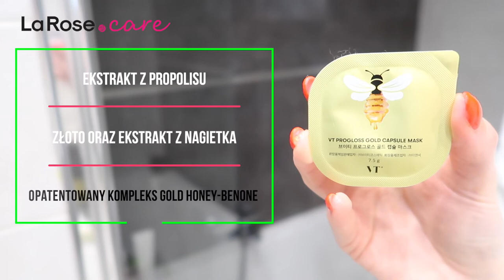VT COSMETICS PROGLOSS GOLD CAPSULE MASK 10ea in 1